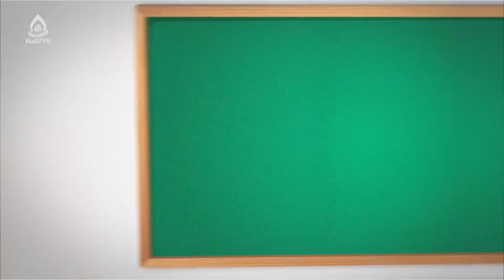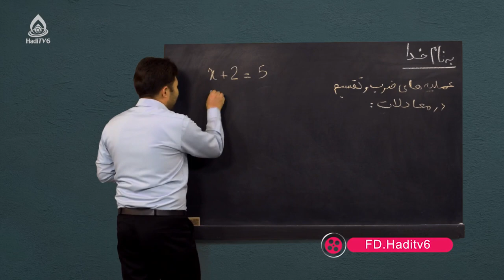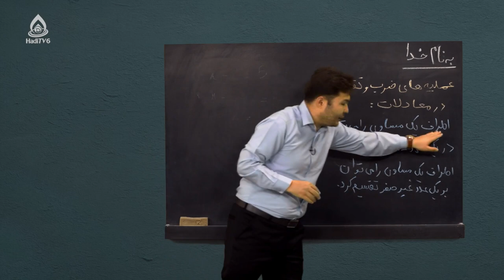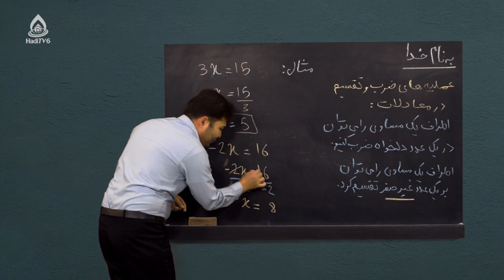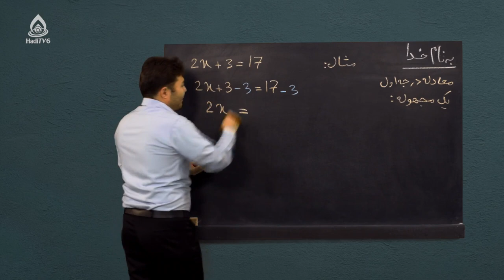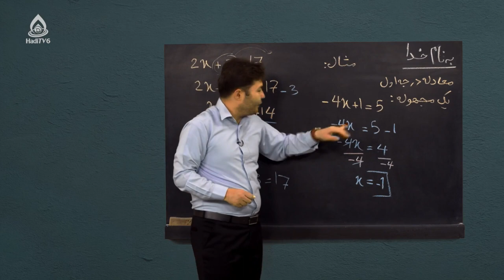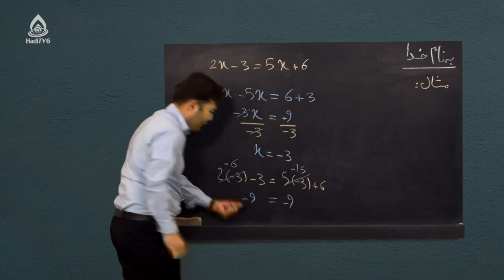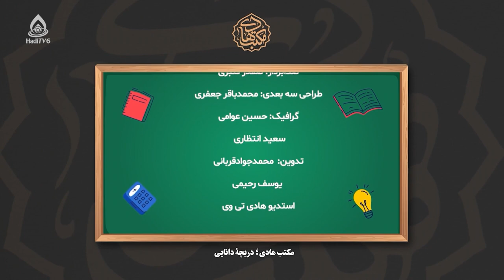کتاب ریاضی صنف هشتم، درس چهل‌ویکم(معادلات)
عملیه ضرب و تقسیم در معادلات و معادله عمومی یک مجهوله درجه یک